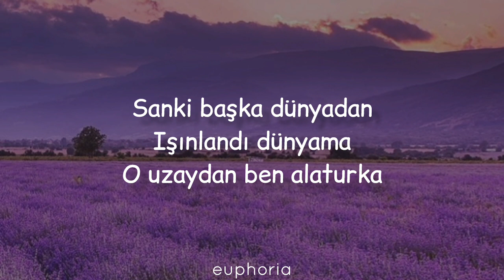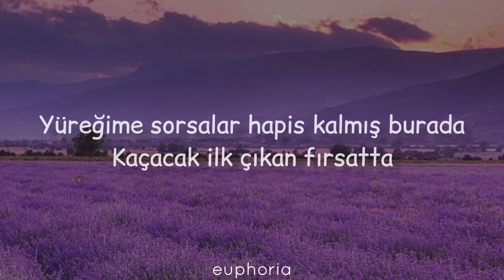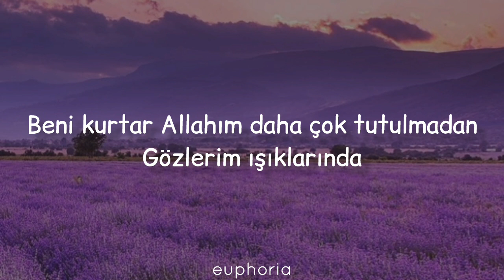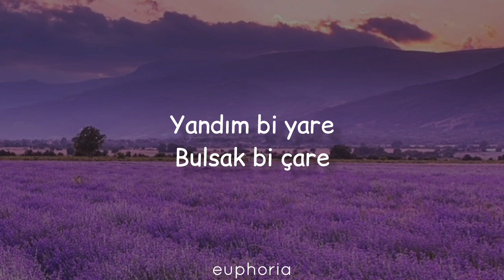buray // deli divane (sözleri/lyrics)